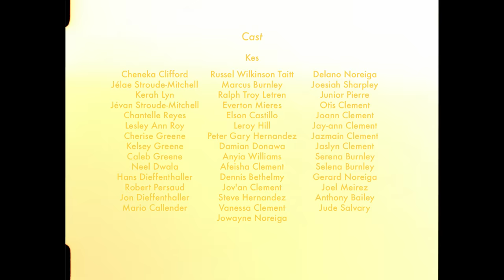Kes x Dwala - 'Jolene' (Official Music Video)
Kes releases this music video for his new single 'Jolene'

Directed by: Maya Cozier
Produced by: Lori Antoinette

Lyrics:

Aye
Mmm, eh
Gimmie de island breeze
Cool dem vibes
Coconut jelly
Peas and rice
House and land and we sharp like a knife
Green in abundance
Real love around meh yea
Yuh want to know where we coming from
Say yuh wah come look for meh yea
If yuh willing to have some fun
Ah go keep you company
Move dat way
Come gyal
Plant dat right by meh
Squeeze her tight make it drip down dey
Neighbour oye, ask yuh kindly
Miss jolene how yuh mango sweet so
(Jolene how Yuh mango sweet)
Tell me , how it ripe and sweet so
It's been a while yea .. oh yea
Since we build a vibe yea...oh yea
So leh we build it
Mm gyal grind fine like chilli bibbi
Real ting start, ha no time, for no gimmicks
Keep dat around meh
Leh we build it
Move dat waist one time skilfully
Gyal yuh know yuh look so fine naturally
Real vibes only

Keep dat around meh…eh
Watch how d vibe dem sweet
Cool and nice
Whole ting set up
Peace on meh mind
Roll dat ting and ah we take flight
Trees in abundance
See it all around meh yea
So leh jam with d heart ah love
All ah we is family yea
It all down the ground gyal yuh know that this is the season baby
See dat dey
Nothing sweeter gyal no way
Doh throw stone gyal I go pick
Neighbour oye ask you kindly
Miss Jolene ...eh ...Jolene .. Aye
Tell me, how it ripe and sweet so...lad
It's been a while yea
Keep dat around me
Real vibes only
Neighbour oye
Neighbour woy
Neighbour oye
Neighbour oye

Neighbour oye
Neighbour woy
Neighbour oye
Neighbour oye
Yea gimmie d island breeze
Cool dem vibes
Coconut jelly
Peas and rice
Trees in abundance
You want to know where we coming from
Say yuh have something for meh
De ting drop on d ground
Cause you know that this is the season baby
Miss Jolene (Jolene, Jolene)
Jolene na na
Jolene, Jolene yea (Jolene, Jolene)
Lad, lad, wo
How yuh sweet so?...aye

About Kes:
Of the many musical acts which call Trinidad & Tobago home, perhaps none embody its polyglot culture more than KES, the eclectic soca outfit behind some of modern Caribbean music’s most indelible anthems. Celebrated for Carnival hits (“Wotless,” “Savannah Grass”) and island pop jams (“Tuesday on the Rocks,” “Endless Summer”), the band has brought Trinidad to the world, sharing stages with the likes of Will Smith, Major Lazer and John Legend. For the group — charismatic singer Kees Dieffenthaler (aka KES) and his brothers Jon (guitar) and Hans (drums), along with childhood friend, Riad Boochoon (bass) —blending soca, pop, rock, reggae, calypso, dancehall and afrobeats together is one part of their greater calling: To spread good vibes. The last three years have proven to be the most successful in the band’s decade-plus-run. “Hello,” a fusion of afrobeats and soca originally released in 2017, continues to reach new audiences over two years after its release. With over 40 million plays on YouTube alone, it is one of the most streamed soca songs of all time. We Home, a live project recorded during the Covid-19 quarantine, is the band’s first album in over five years, with fresh renditions of KES’ carnival classics showcasing their prowess as a live band par excellence.